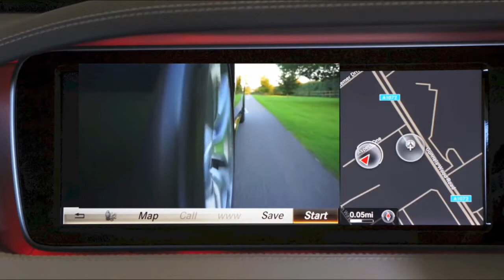Mercdes-Benz|River dance|Irish music dancing boy|tasty mixed fruit salad|train amazing gathering